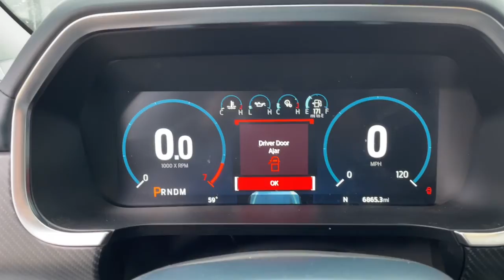2021 Ford F-150 Milford, Mendon, Worcester, Framingham MA, Providence, RI P14946GG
Used 2021 Ford F-150 available near me in Milford, Massachusetts at Imperial Ford. Servicing the Mendon, Worcester, Framingham MA, Providence, RI area.

Imperial Ford
18 Uxbridge Rd

Recent Arrival! ABS brakes, Active Cruise Control, Alloy wheels, Electronic Stability Control, Front dual zone A/C, Heated door mirrors, Heated front seats, Heated rear seats, Illuminated entry, Low tire pressure warning, Navigation System, Power moonroof, Remote keyless entry, Traction control. Blue 2021 Ford F-150 Limited 4D SuperCrew Limited 4WD 10-Speed AutomaticbrbrAwards:br * NACTOY 2021 North American Truck of the YearbrbrCARFAX One-Owner. 3.5L PowerBoost Full-Hybrid V6 Odometer is 4192 miles below market average!brbrMORE ABOUT US: Imperial Cars Purchase With Confidence: 1) Free Car Fax Vehicle History Report available for all our vehicles online. 2) Our vehicles are Imperial Certified and go through a rigorous Multi-Point vehicle inspection. 3) Bottom line pricing. 4) 5-Day or 200 Mile Vehicle Exchange Program for your total confidence. If you are not happy with it bring it back within 5 days or 200 miles and we'll give you a credit of your full purchase price toward the purchase of another vehicle. (Excludes Renewed for You vehicles.)brbrPrice does not include tax, title, registration, documentation fee or other applicable state and local fees. Price includes Imperial trade assistance bonus of $1,000 for qualifying retailable trades with less than 10 years of use from original in service date. MENTION PROMO CODE: INTERNET1 to receive advertised promotional price, In order to qualify for promotional price, vehicle of interest must be paid in full and take same day delivery from dealer stock. Please call or email our phone and internet teams for the most up to date information on pricing and discounts. Buy for Price cannot be combined with any other discounts or promotions and is subject to change based on current market value at any time without any notice, customer must mention promo code in order to qualify for internet special discount. The information contained herein is deemed reliable but not guaranteed, dealer not responsible for any misprint involving the price or description of any vehicle, it's the sole responsibility of buyers to physically inspect and verify such information prior to purchasing. Transparency is our goal. NO WHOLESALERS OR DEALERS! Some of our Pre-Owned vehicles may be subject to unrepaired safety recalls. Check for a vehicle's unrepaired recalls by VIN